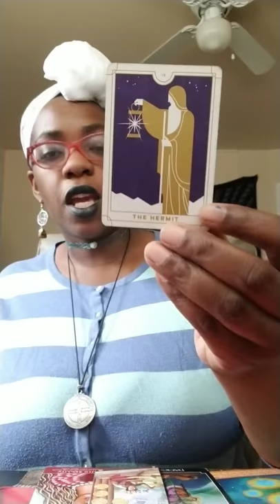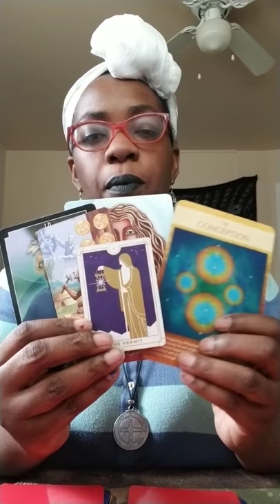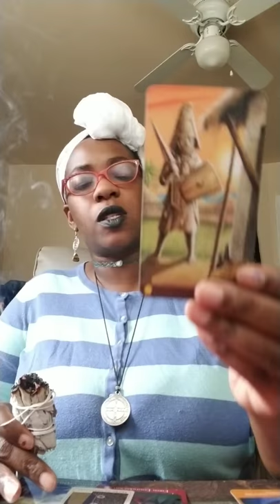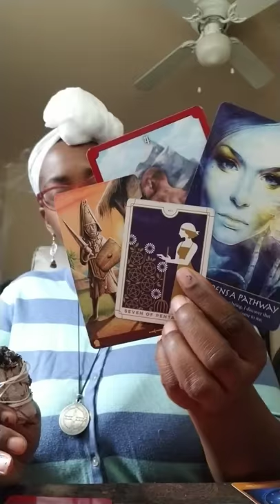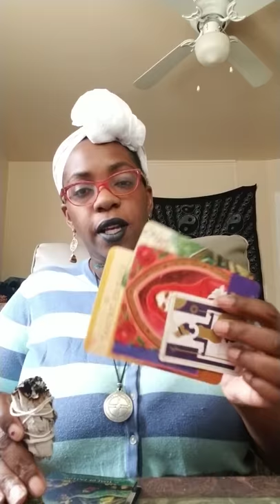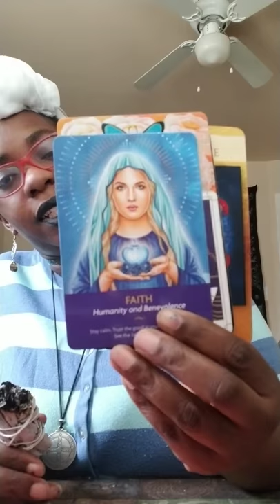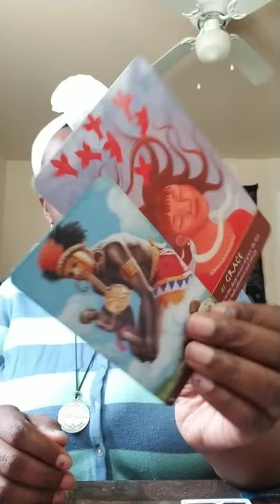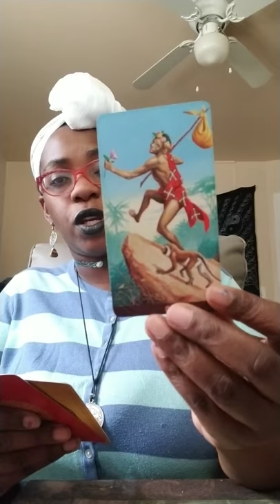Pick a card: Your Next partner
Pen 1:10
Germanium 6:50
Incense 12:31
Bergamot 16:28
Selenite 20:07
Lipstick 23:08

These readings are for those who it is suppose to resonate with. Peace and blissings